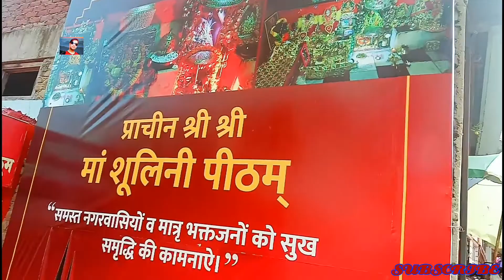प्राचीन श्री श्री मां शूलिनी पीठम। Prachin Shri Shri Maa Shulini Pitham Full History In PDD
प्राचीन श्री श्री मां शूलिनी पीठम।

Prachin Shri Shri Maa Shoolini Pitham
In Passion Divya Darshan

Namskaar
DHANYAWAD